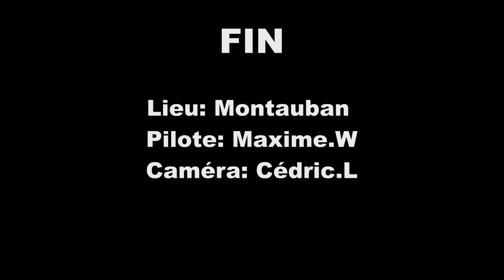Edge 540 Seagull